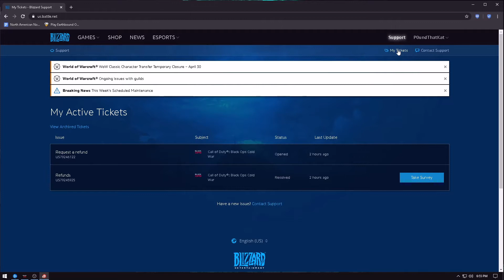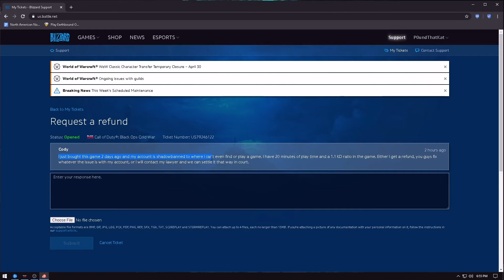Call of duty warzone is shadow banning players for no reason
I just bought this game and have around 20 minutes played, and only 4 matches. If they don't refund me, or fix this shadow ban I will be taking legal action against them. They refused my refund request when I had only 15 minutes played, I repealed that and added more info as to why I repealed.. I am waiting on their reply back atm. Whatever system they have in place is ruining this game and I am surprised there arent more lawsuits against shitty developers like these guys. Who wants to buy a game and not be able to even play it? this is the first COD game i have purchased or played in many years... Its also going to be my very last.